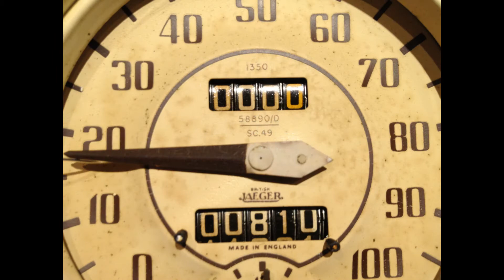speedometer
Tacho Triumph Roadster 1948
Speedometer Triumph Roadster

Smiths speedometer